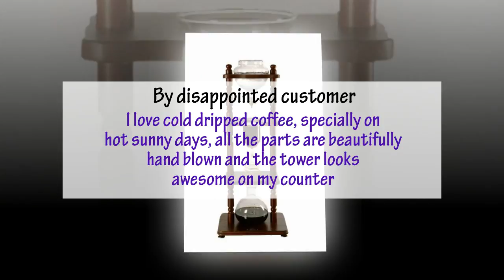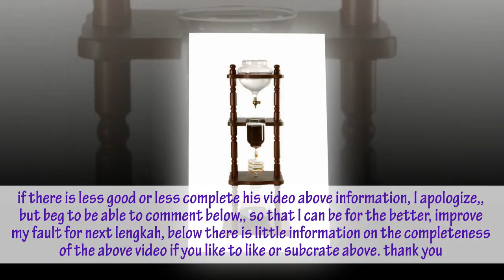Yama Glass 6 8 Cup Cold Drip Maker Curved Brown Wood Frame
If you want to know more information about performance in detail again,

This coffee maker is gorgeous and would make a lovely addition to your kitchen. Ice and water are placed in the top jar, and by regulating the dripping water through the valve in the center, coffee is steeped and ends up in the carafe at the bottom of the tower. Through a unique 3 hour process using pure ice water, ice drip coffee produces a unique flavor not found in regular brewed coffee. It's easy to use. Just put the water and coffee grounds into the brewer and you are ready to go. A permanent ceramic filter mechanism is included and is available in a brown stain finish. This coffee maker holds 32 oz. By slowly brewing your coffee with ice water, the harsher oils in your ground coffee are not brought out. The final brew is a lot mellower than a regular brew machine.